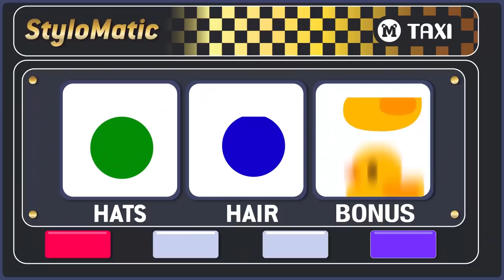Brush Your Teeth Song | Poo Poo Song | Head Shoulder Knees and Toes appMink Kids Song & Nursery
0:04 Brush Your Teeth Song - brushing teeth for kids - Brushing Teeth Song
2:38 Poo Poo Song - Potty Training Song - Toilet Training for kids
4:02 Family Dance Song
7:31 Head Shoulder Knees and Toes Mink Family
9:54 Superhero Family Song | Kids Dance Song | Save the tree song
12:16 Wika Waka Kids Dance Song | Nursery Rhyme and Children's Song
15:20 Skidamarink A Dink A Dink - Cooking cartoon for kids
17:30 appMink Learn Color with Fruit & Vegetable - Colour Learning for kids
24:02 Build Crane - appMink Building Vehicles Videos, Educational Toy Crane Videos for Children
27:10 appMink Easter Egg Hunting with Evil Bus, Ambulance and Police Car
31:28 Superhero Vehicle Chase - Fire Truck, Police Car & Police Helicopter Robber Chase, Cars Kids Cartoon & Kids Videos
36:11 Build a Ambulance Car - appMink Building Vehicles Videos, Educational Ambulance Videos for Children
39:07 appMink build the ABC with Alphabet Train Monster- Truck Police Helicopter and School Bus, Learn ABC
46:32 appMink Baby Truck Nursery Rhymes ( Baby Shark Parody )
48:38 appMink Road Safety Cartoon ft. Yellow School Bus - Kids Learn about Saftey on Road, Monster Truck Videos For Kids
48:38 appMink Delivery Truck - Kids Pretend Play with Toy and Cola delivery
51:10 appMink Factory Truck Construction Vehicle make a Taxi Car - Cartoon for kids

appMink

appMink helps children to:

★ Become Independent

★ Develop Self-Confidence